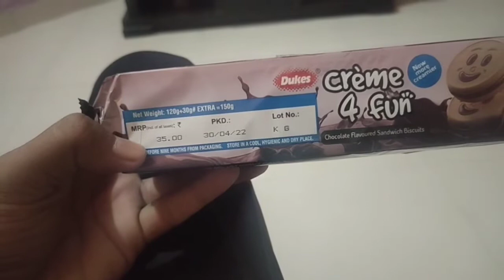duke cream 4 fun biscuit review in hindi